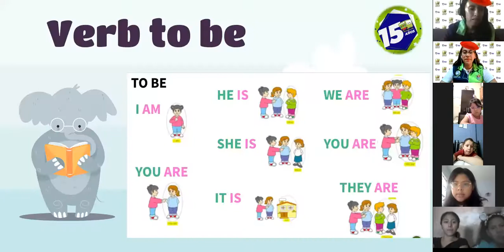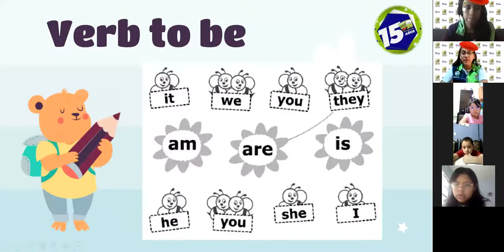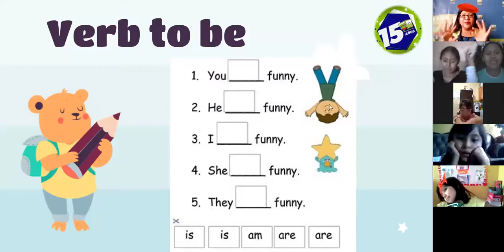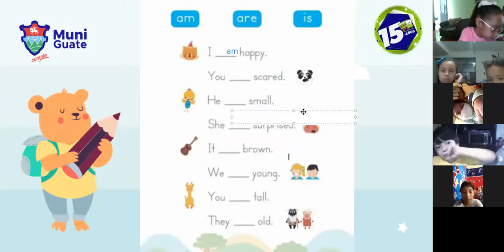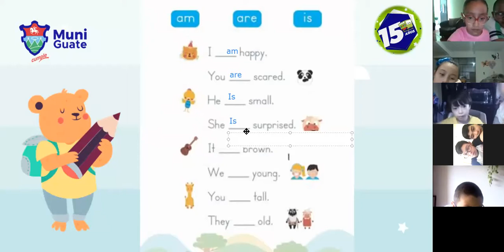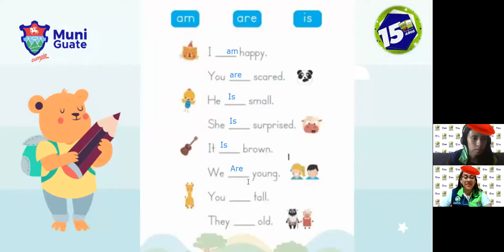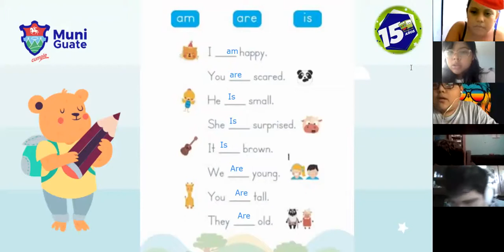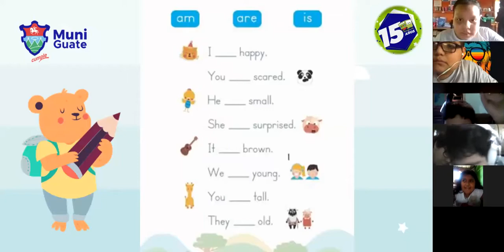Inglés Infantil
25 de febrero segunda parte